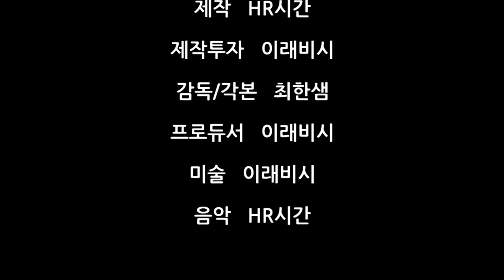MV HR시간 상자 BOX MV